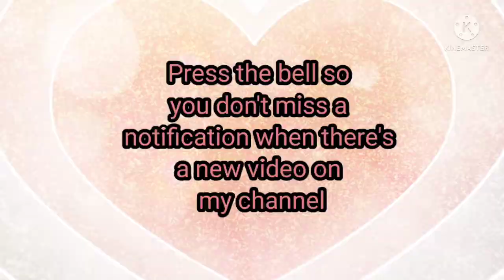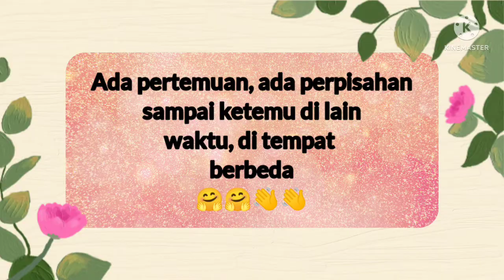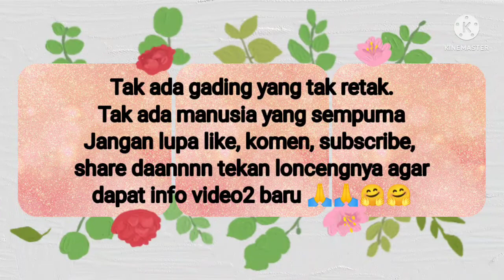Part 2 Temu kangen alumni SMA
Temu kangen alumni SMP dan SMA nya emang seru. Terlalu panjang jika dibuat satu video. Sekarang adalah part 2 nya yang berisi gaya mereka di depan kamera.

Trimakasih seblmnya dan salam
28/06/2022